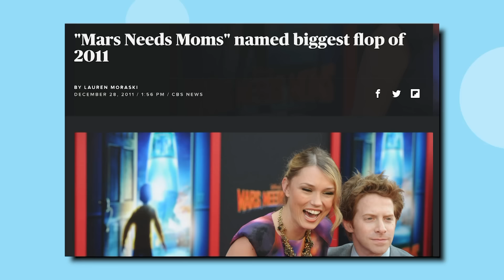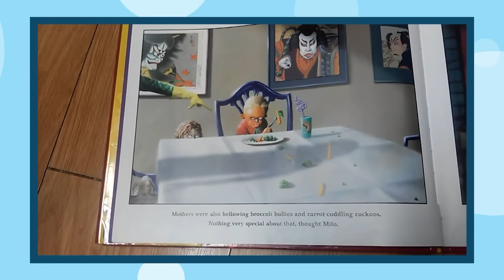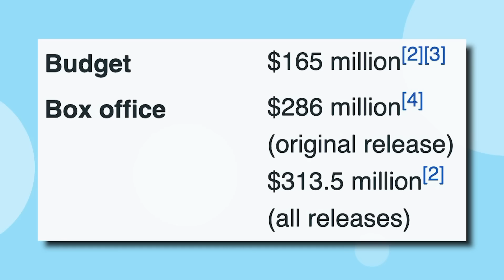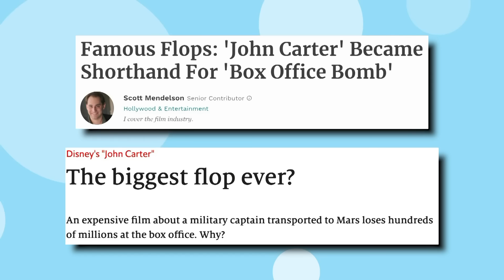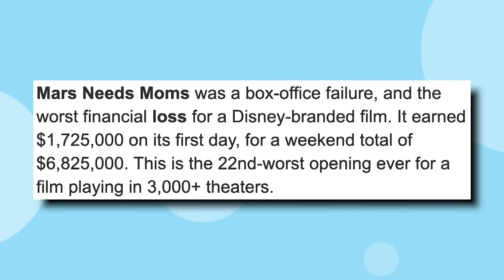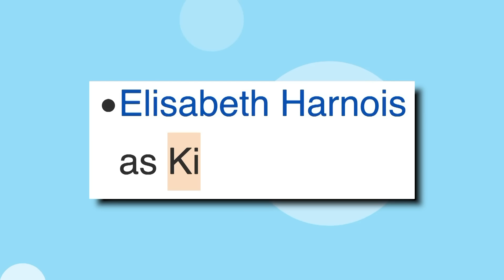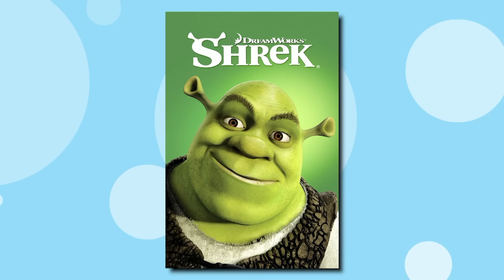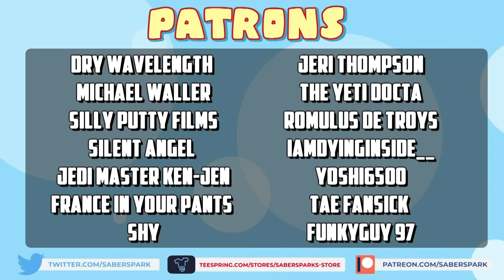What the HELL is Mars Needs Moms? (Disney's BIGGEST Failure)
I HATE this movie and I've been purposely avoiding it for years now but I guess it's finally time to talk about it. It's uncanny, it's a flop, it ABSOLUTELY sucks and it's one of Disney's greatest defeats

✅Video Credits✅

📝Research Sources📝